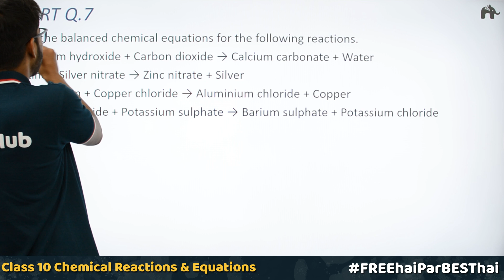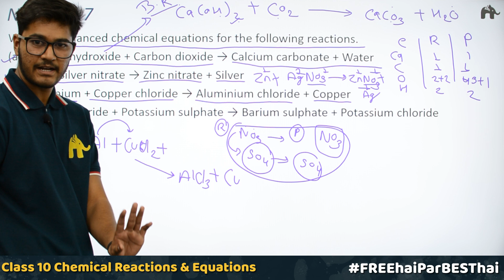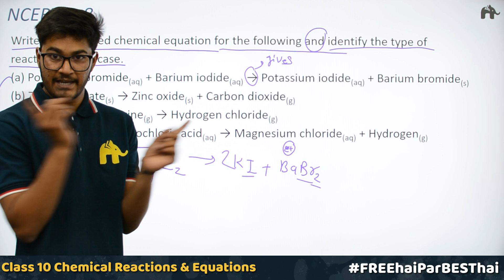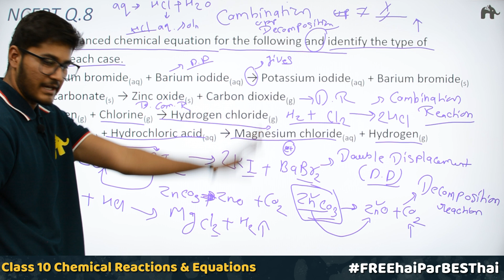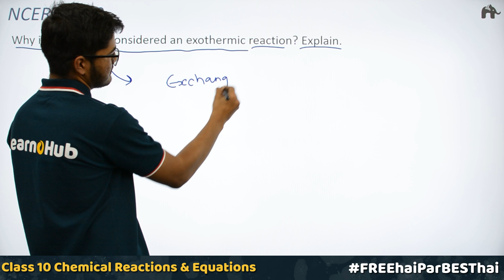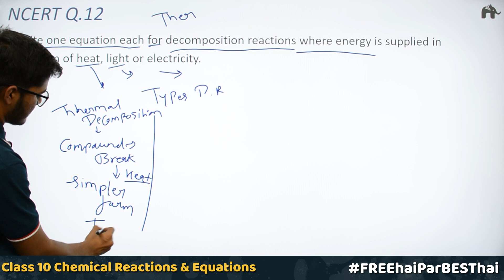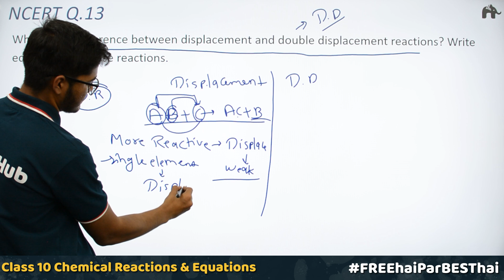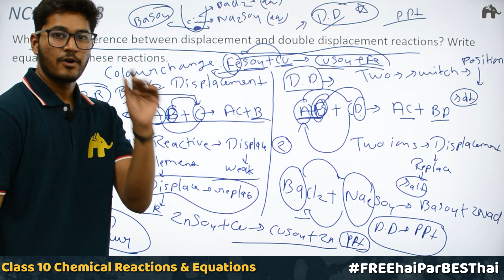Chemical Reactions Equations | Class 10 Science Chemistry | NCERT Solutions | Chapter 1 | Q 7 to 13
Timestamps:
0:00 Introduction
0:39 NCERT Chapter 1 Q.7
12:25 NCERT Chapter 1 Q.8
22:43 NCERT Chapter 1 Q.9
27:11 NCERT Chapter 1 Q.10
30:43 NCERT Chapter 1 Q.11
33:31 NCERT Chapter 1 Q.12
39:42 NCERT Chapter 1 Q.13